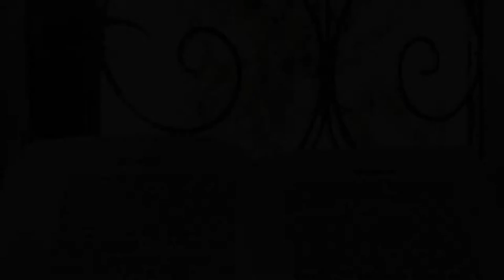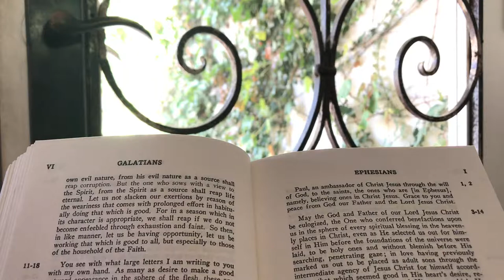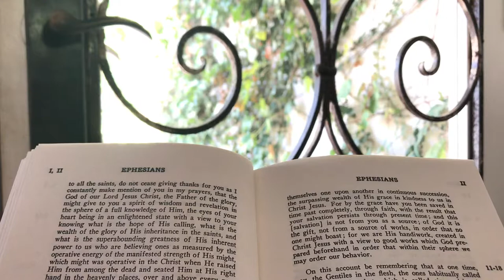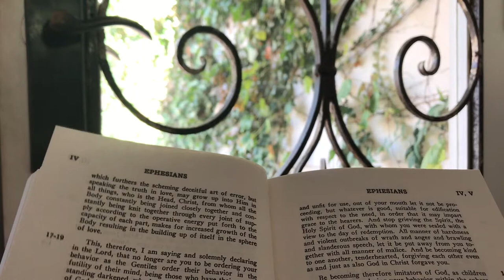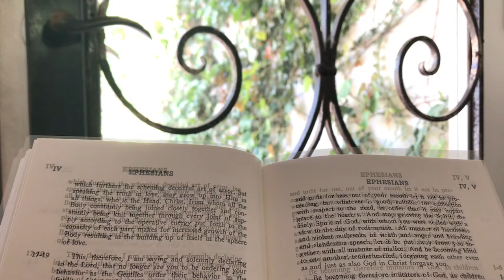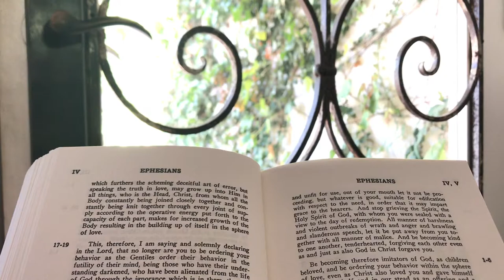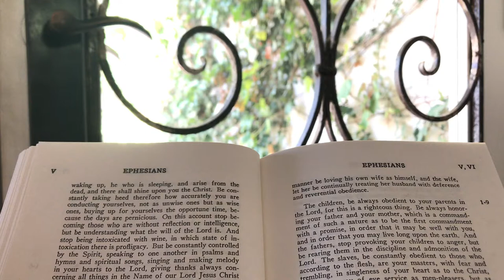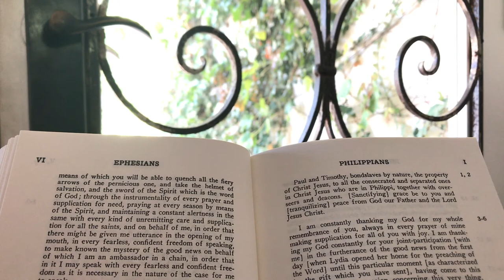DAY 219 - THURS (EPHESIANS 1-6 WUEST) READ THROUGH THE BIBLE IN ONE YEAR